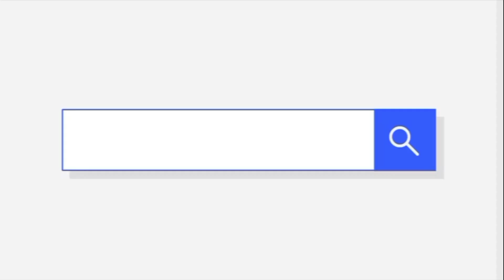ఆంధ్రా స్పెషల్ గోదావరి స్టైల్ చేపల పులుసు||సీక్రెట్ మసాలా ఇలా చేస్తే టేస్ట్ అదిరిపోతుంది😋👌👍...